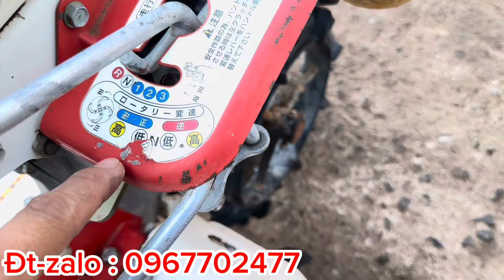Báo Giá Máy Xới Xăng, Xới Dầu Đa Năng 0967702477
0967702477 Báo Giá Công Khai lô máy xới đẹp